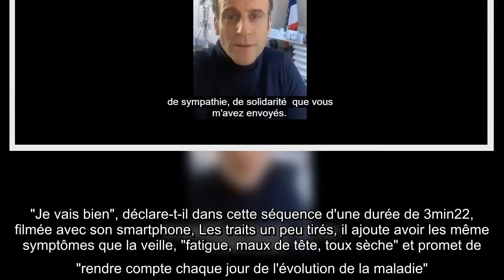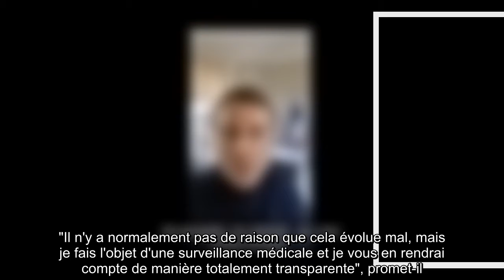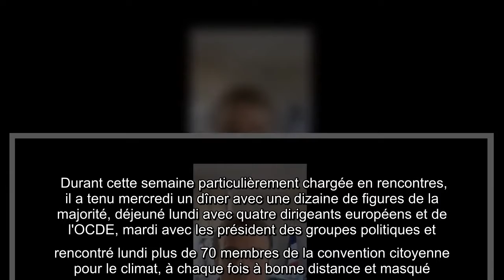Emmanuel Macron, positif à la Covid-19, s'exprime en vidéo : "Je voulais vous rassurer..."